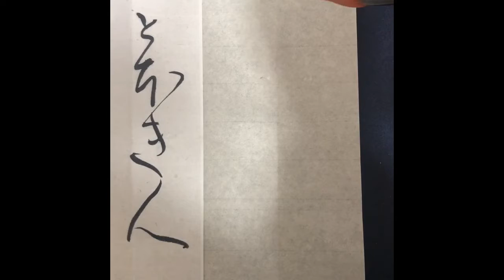【大人の書道】かな